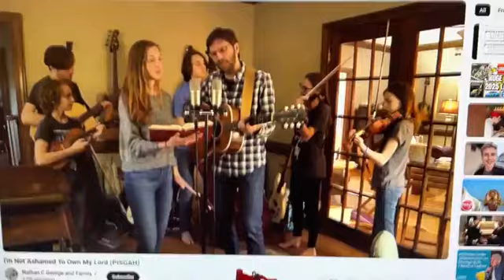Evening Prayer for Saturday 12 October 2024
led by Derek Graham,  Synod Training & Development Officer